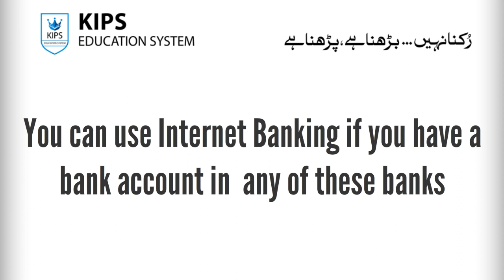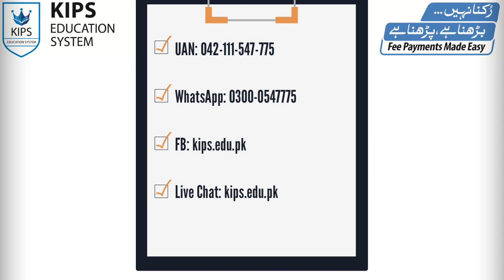Fee Payment Made Easy By KIPS. How to pay fee via internet banking?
Due to the prevailing situation of COVID-19 and govt. lock down policy, KIPS Education System has taken another initiative to ensure continued and uninterrupted education services for its students. In this regard, a comprehensive mechanism for online Fee submission is being offered for the convenience of students and Parents.